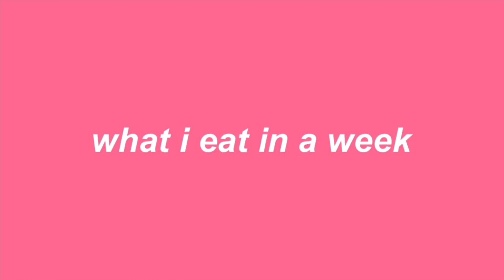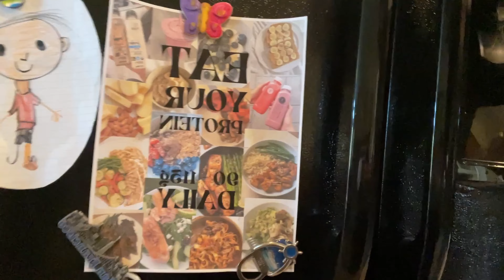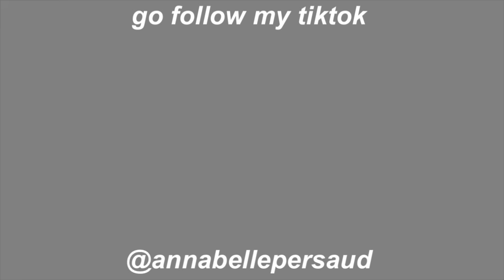what i eat in a week *17 year old girl*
hey everyone, welcome back to my channel! in today’s video i show you a what i eat in a week of my life, this is just a detailed description of all the different foods i normally eat during a week. i’m also starting a new diet called a protein pump, so i’ve been eating a lot more foods with higher protein to help me build muscle when i work out. i also work out consistently and have a pretty high metabolism because of my physical activity, so please do not feel the need that this is the only diet you can have, cause everyone’s bodies are different

if you enjoyed this video, i would really appreciate it if you could subscribe, turn your post notifications on, leave a like, and comment down below what’s your favorite food or do you have any other good recipes?